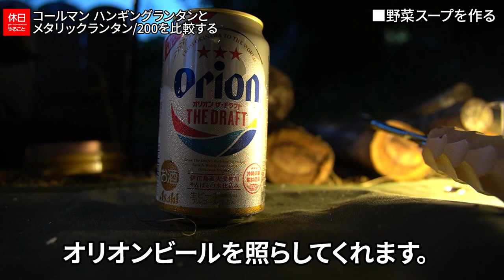924【キャンプ】コールマン(Coleman) リチャージブルハンギングランタンと、メタリックランタン/200を比較する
コールマン(Coleman) リチャージブルハンギングランタンと、メタリックランタン/200を比較しました。
2022年モデルは軽くて使いやすいです。充電池内蔵でモバイルバッテリーで充電できます。
アルペンはデザインが気に入っています。単三電池4本使います。デザインや機能で選ぶのが良いです。

目次：
0:00:00 ■はじめに
0:00:22 ■LEDランタンを比較する
0:03:04 ■オリオンビールを飲む
0:04:27 ■野菜スープを作る
0:07:05 ■炭火焼風ねぎ塩焼を焼く
0:08:22 ■まとめ

ギア：

[NEW]
キャプテンスタッグ アルミソロテーブル

▲テント
OneTigris SOLO HOMESTEAD キャンプテント

OneTigris BCシート

OneTigrisアルミポール

▲チェア
キャプテンスタッグ グランドチェア

▲テーブル
南湖ギア アウトドア クッカースタンド

キャプテンスタッグ ボトル

▲食事用品
バンドック クーラーバッグ 20L

スノーピーク コッへル・クッカーセット トレック 900ml

パール金属 片手 グリルパン 16cm

イワタニ ジュニアコンパクトバーナー

TokyoCamp 焚火台

▲焚火用品
TokyoCamp 焚き火台 オプションパーツ

TokyoCamp 焚き火台専用 焼き網

TokyoCamp 焚き火台 専用プレート

TokyoCamp 焚き火台 プレート 専用スタンド

TokyoCamp 焚き火台専用 ウインドスクリーン

▲ランタン
コールマン リチャージブルハンギングランタン

コールマン リチャージブルマルチランタン

コールマン・アルペン共同企画アイテム メタリックランタン/200